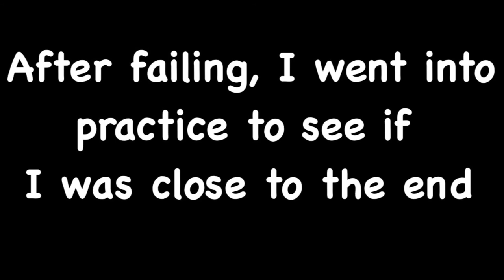Completing 99.9% of Reality Check in Beat Saber!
Hope you guys enjoy my content. I will try to upload at least once a week! Thx 4 watching!!!